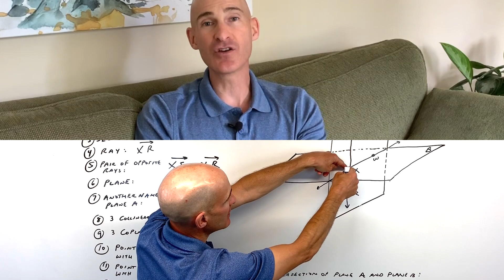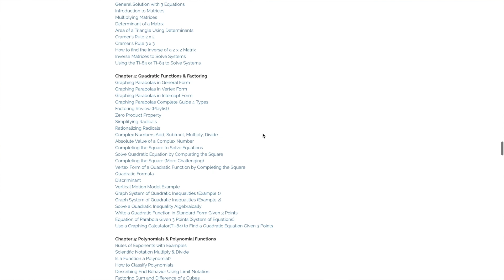Helping You...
Here I go into some of the back story of why I created the Mario's Math Tutoring YouTube Channel and why I'm all about making learning math less stressful so students can raise their grades, pass their class and go onto pursue their dreams.

Looking to raise your math score on the ACT and new SAT?
Check out my Huge ACT Math Video Course and my Huge SAT Math Video Course for sale at